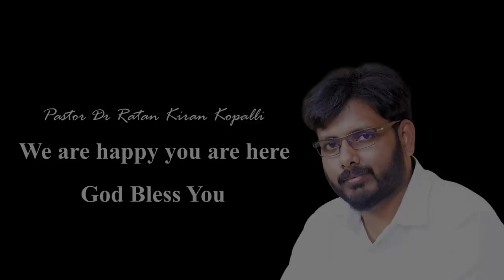Spiritual Garments | Bro David | River Pearl Church online Service 1 Nov 2020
Sermon by Bro David at River Pearl Church online Service preaching about the Spiritual Garments and how one should attain such clothing, the term “spirituality” as applied to biblical faith is here understood to refer to that relationship between God and man that can be summed up under four headings : holiness, the gift of the Spirit, life in the Spirit and the discipline of the Spirit.